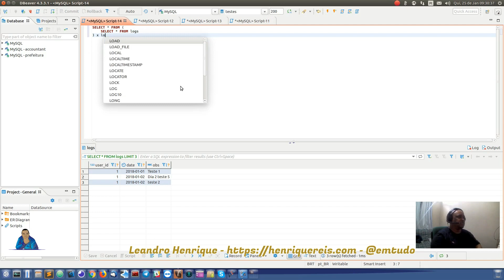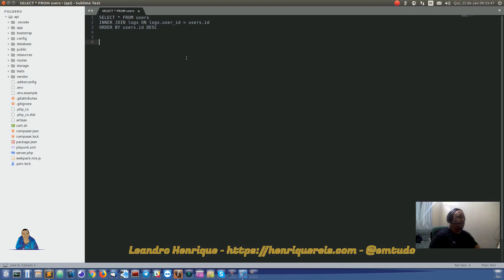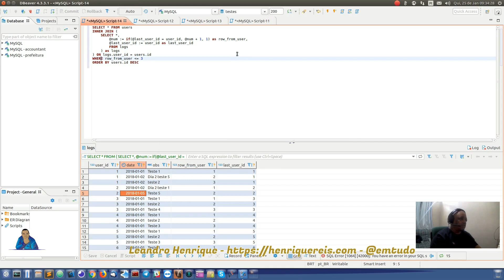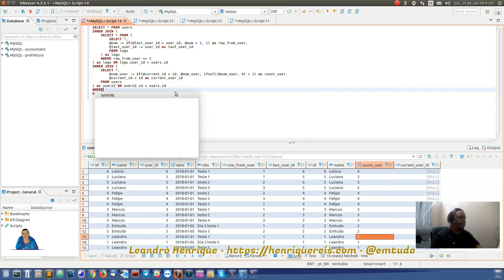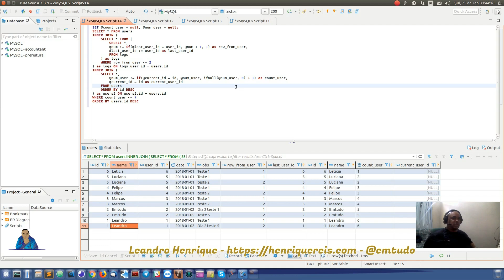Últimos 3 usuários com seus últimos 3 logs(LIMIT 3? Não). Casos Reais parte 3